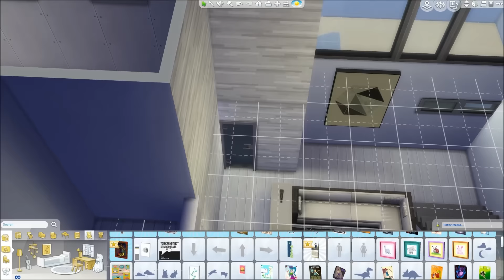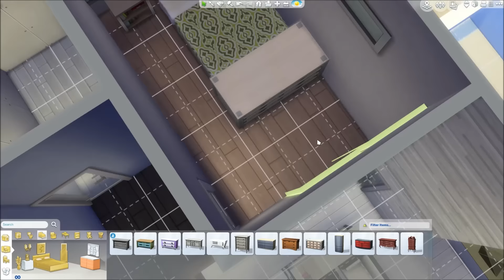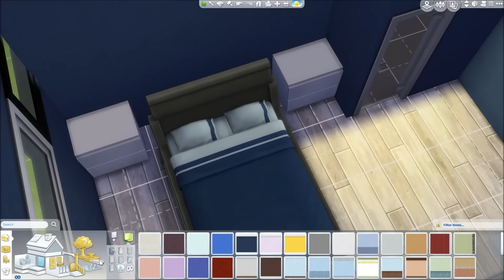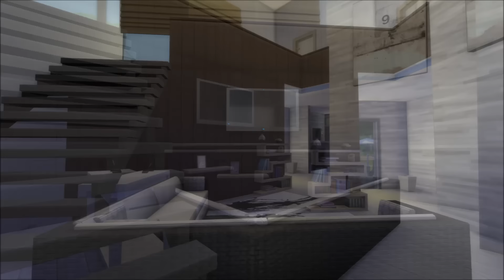The Sims 4: Speed Build / Modern Cube House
◇Read Me◇

◇Download this house on The Gallery with the name Modern Cube or go to my Origin ID: CityGirlGamer. This home contains CC Pictures so you will need to enable CC in your search options to be able to find it.

◇Origin ID: CityGirlGamer